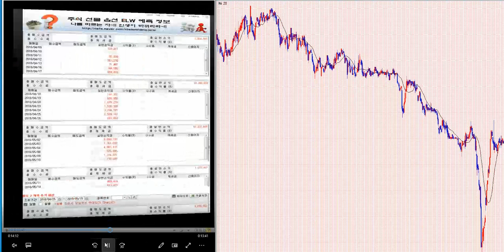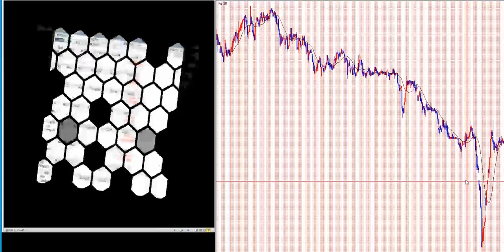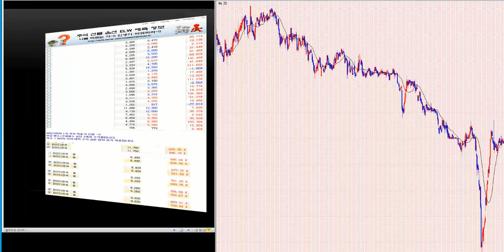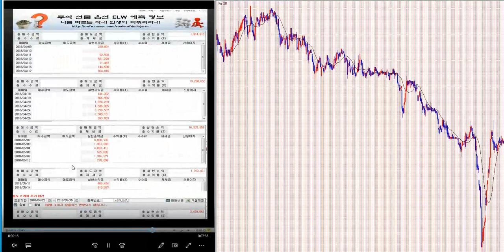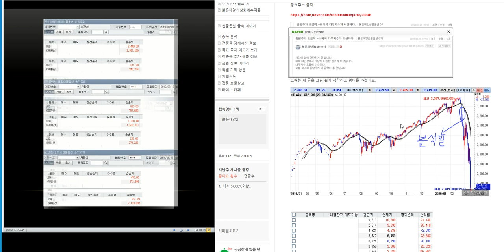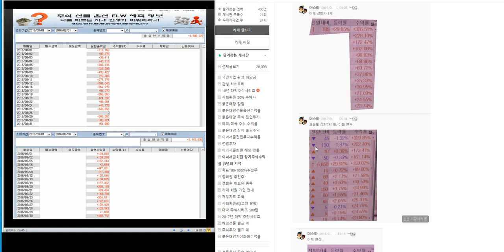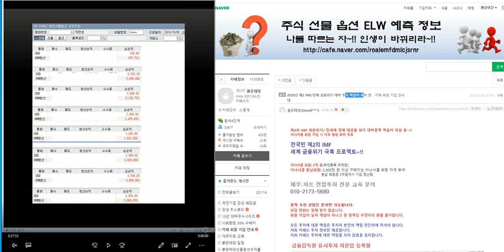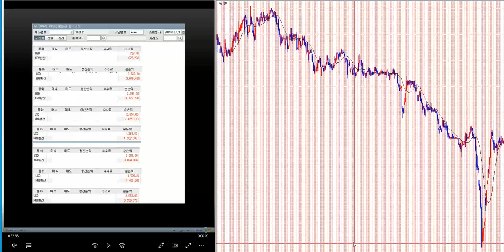무료추천/최소 1.000%이상 대박 주식시리즈 106탄/제2의 IMF/ 세계 금융위기 극복 전국민 프로젝트~!!/삼성전자.코스피 분석